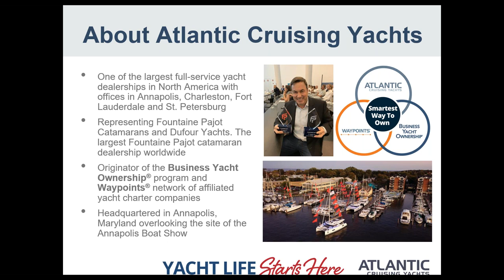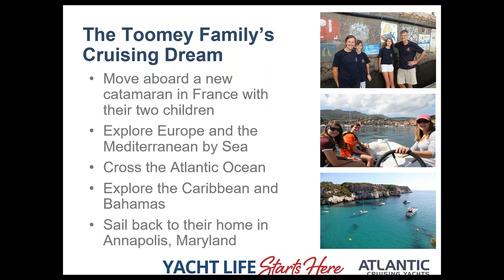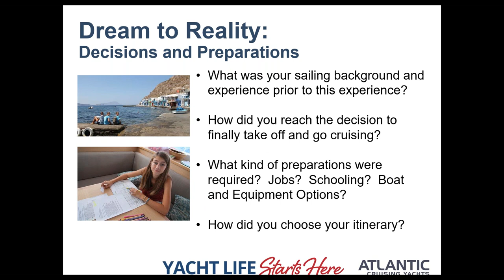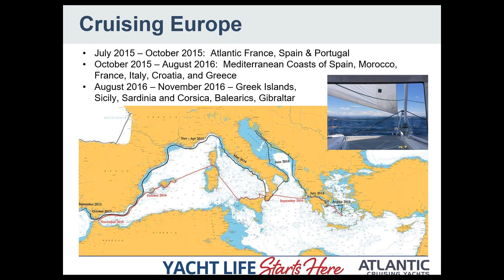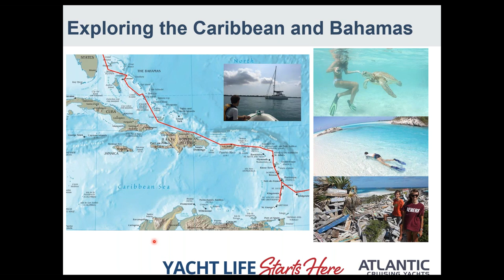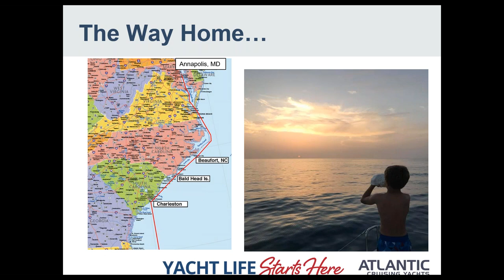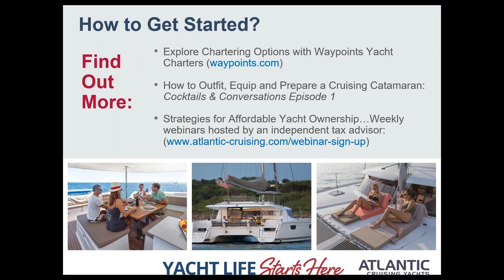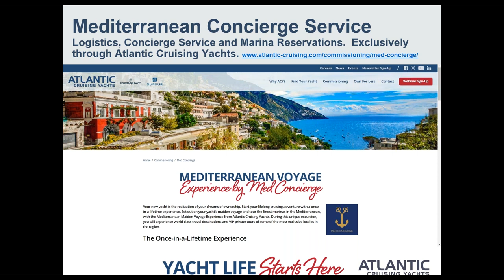The Liveaboard Experience Episode - Cocktails and Conversation Live Q&A #4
In this episode of Cocktails and Conversation, CEO Chris Bent hosts a live Q&A with Valerie and Jim Toomey, catamaran owners who embarked on an extended cruise with their children that included the Mediterranean, a transatlantic, and most of the Caribbean.